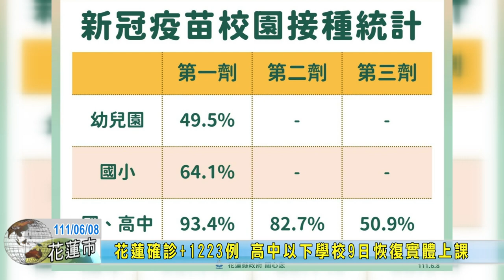20220608 01 花蓮確診+1223例 高中以下學校9日恢復實體上課